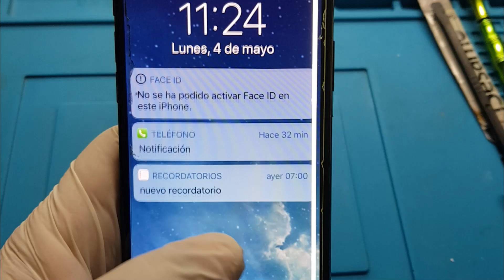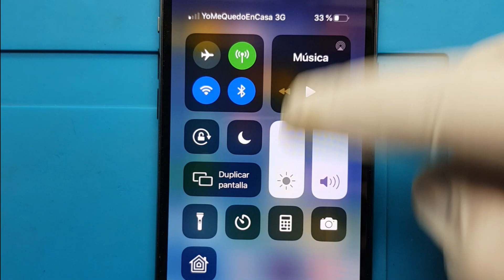iPhone X A1901 año 2017 Cambio de Pantalla Johan